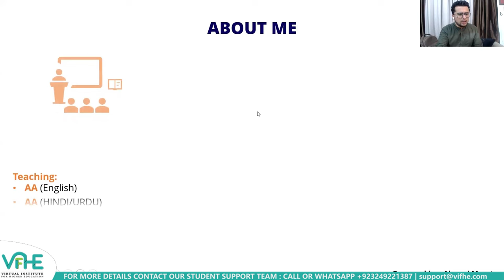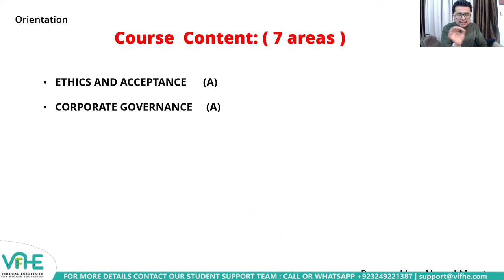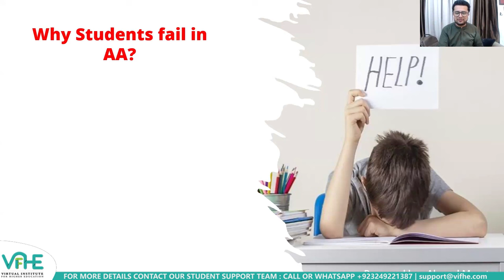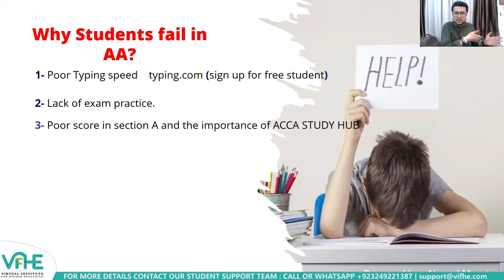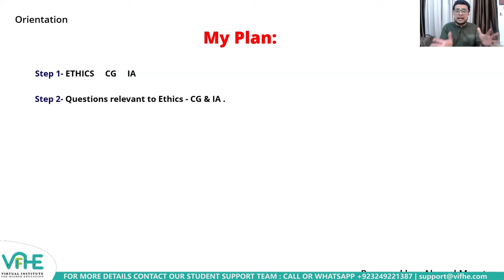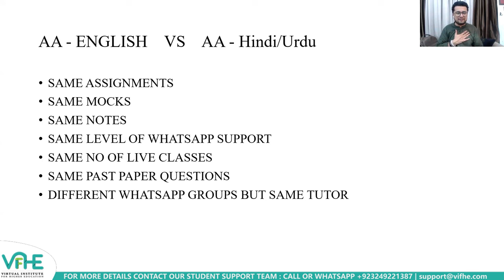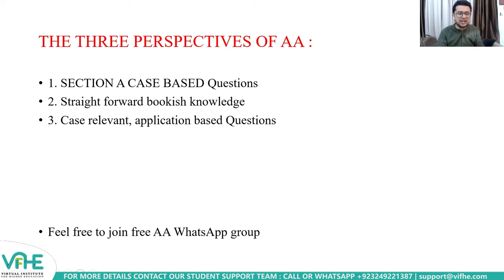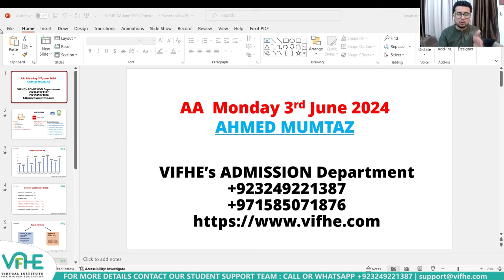Post result planner for ACCA AA | June '24 | importance of mock | Reasons of Failure in ACCA AA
All you need to cover ACCA AA in the best possible manner is covered in this video. Even if you are a new student studying from scratch for June '24, this is the video for you.